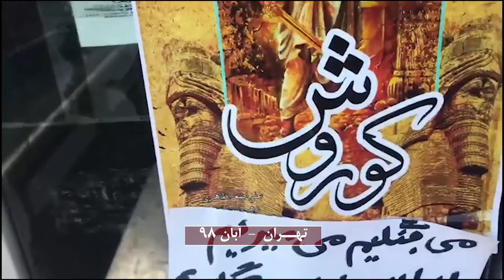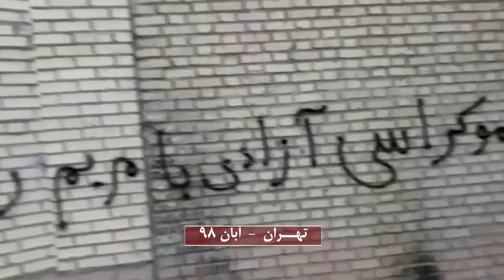فعالیت های تبلیعی هواداران مجاهدین در تهران آبان ۹۸